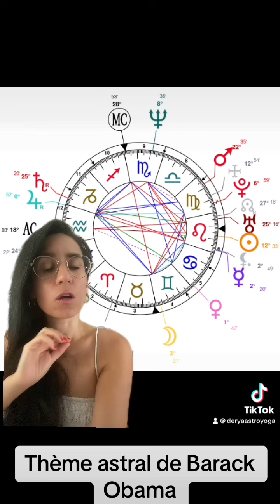Thème astral de Barack Obama